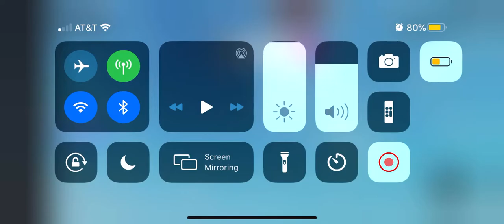GAMER boy vs NICSAZFORLIFE